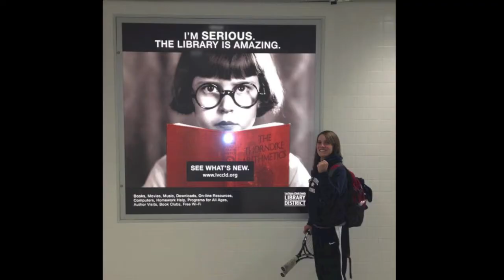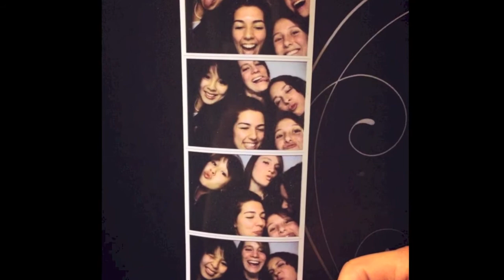Montana State Bobcat's Tennis Senior Slide Show 2014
Senior Slide Show